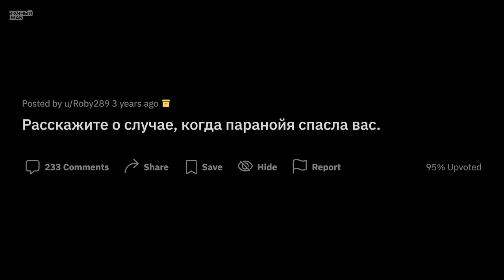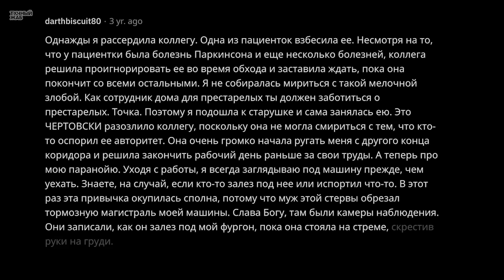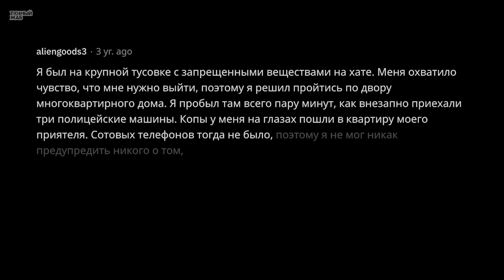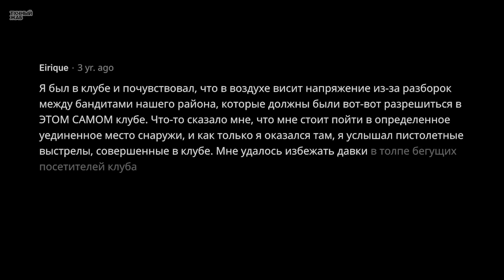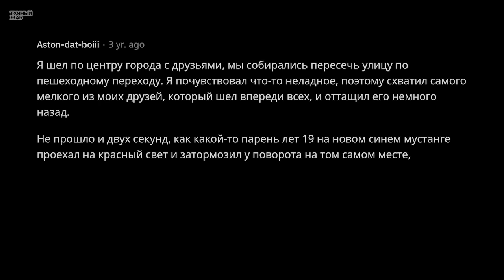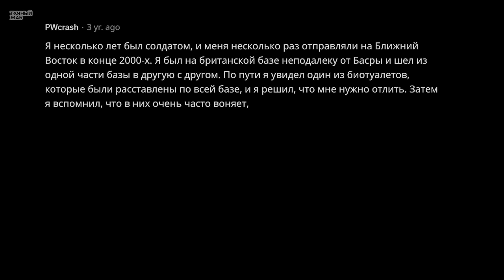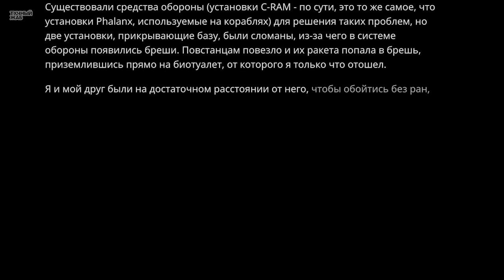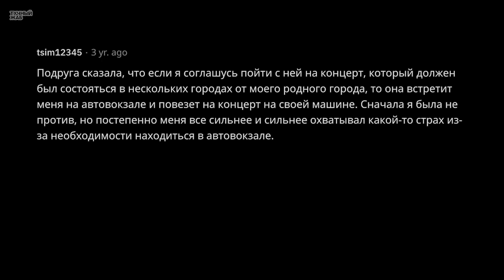Когда Твоя Паранойя Спасла Тебя